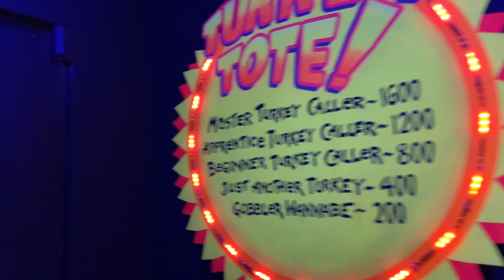Gobbler Getaway 4K POV | Holiday World Dark Ride With a Unique Twist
This unique shooting dark ride at Holiday World uses a turkey caller instead of a typical “blaster” to call turkeys as opposed to shooting them. It was a delightful experience and all of the targets worked. The ending was a fun little fever dream.

Thanks to Daniel from  @atozthrills  for doing the heavy lifting and dual wielding the turkey callers.